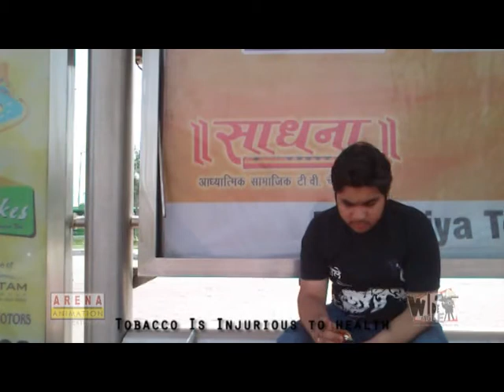002 - Pyare Lal Gutkha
An Advertisement by - Virat Chopra and Sarvjeet Luthra